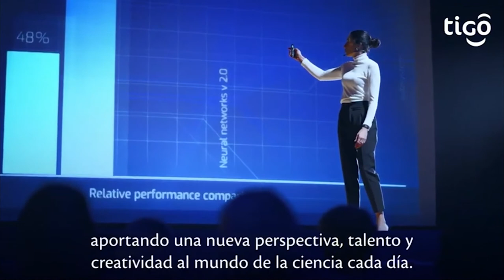“Conectadas” realizó rifa de un Plan Negocio Smart de Tigo Business gratis por un año